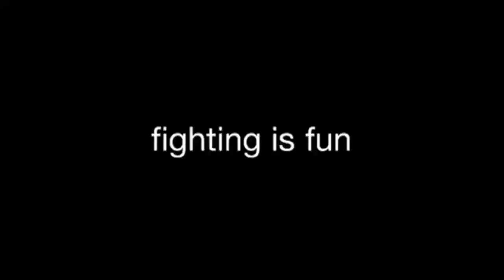May vs Kaitlynn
Light sparring
San Da Fight Club